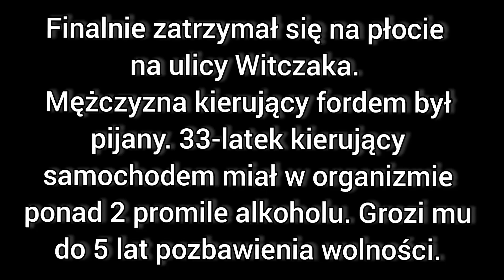Policyjny pościg za pijanym kierowcą. Niebezpieczna kolizja. @SwietekrowyPolska#13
Pościg ulicami Bytomia. Policjanci gonili kierowcę auta, który nie zatrzymał się do kontroli. Był kompletnie pijany. Finalnie zatrzymał się na płocie na ulicy Witczaka. 33-latek kierujący samochodem miał w organizmie ponad 2 promile alkoholu. Grozi mu kara pozbawienia wolności do 5 lat.

Obnażamy chamskie i niebezpieczne zachowania kierowców na drogach, CHODNIKACH i trawnikach.

➡️(Będą pojawiać się też filmy z serii piesi na DDR)

Rocznie policja odnotowuje około 800 potrąceń pieszych,w których 700 zostaje rannych a 20 ponosi śmierć PODCZAS JAZDY POJAZDEM SILNIKOWYM WZDŁUŻ CHODNIKA.
Są to tylko zgłoszone przypadki. W rzeczywistości jest ich dużo więcej. Piesi giną w miejscu, w którym powinni czuć się całkowicie bezpiecznie. Chcesz to zmienić? Zacznijmy działać!

Jeśli udało wam się zarejestrować jakieś niebezpieczne i chamskie zachowania na drogach, chodnikach, drogach rowerowych,trawnikach lub miejscach dla niepełnosprawnych to zachęcamy do wysłania ich nam. Opublikujemy je u nas na kanale. Wierzymy, że jeśli zaczniemy zwracać uwagę na to co się dzieje to jesteśmy w stanie to zmienić.

Pozdrawiamy!

Stop Cham Polska